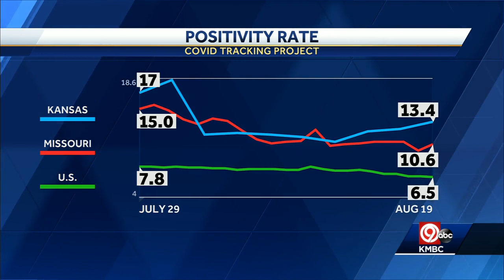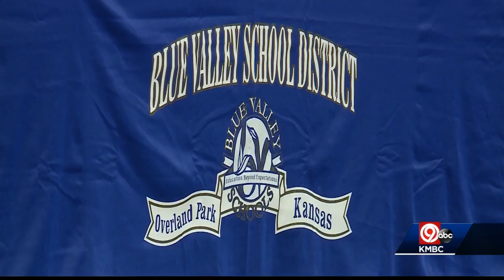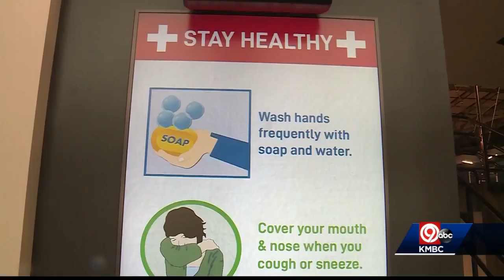Wednesday 4 p.m. COVID-19 update